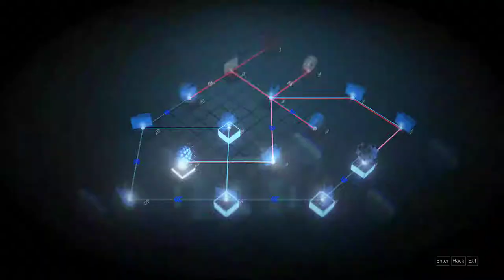Deus Ex: Mankind Divided [17] Being Groomed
It wouldn't be a Deus Ex game if I wasn't blindly and thoughtlessly helping the criminal underbelly.